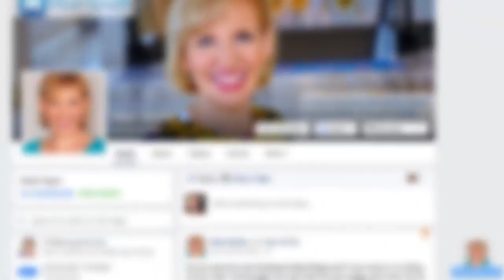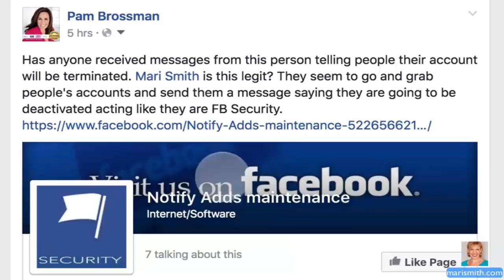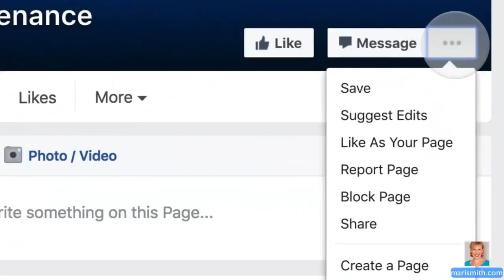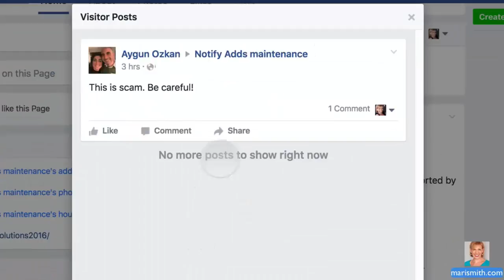Folks be careful of fake Facebook warning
Folks - be careful of fake "Facebook warning" messages that seem to be doing the rounds... again. They are phishing attempts. Be careful of clicking on long links with numbers, or links that don't look legit. You may have received a private message on your page stating that your page has violated Facebook's terms. Or you may see similar wall posts go by. You can report suspicious pages or profiles by clicking the 3 dots icon under the cover image. See this Facebook Help section for more on avoiding phishing